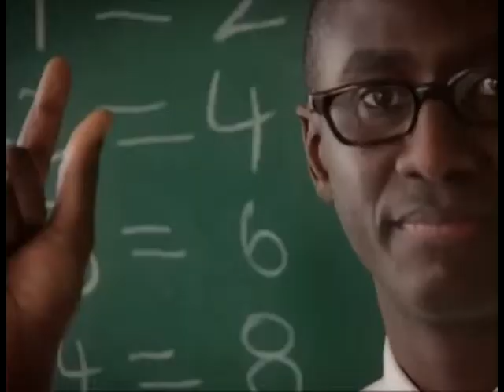Presencia de gobernador rotario por campaña solidaria